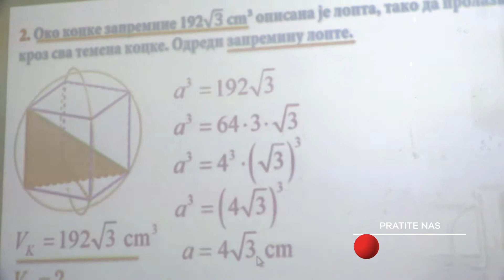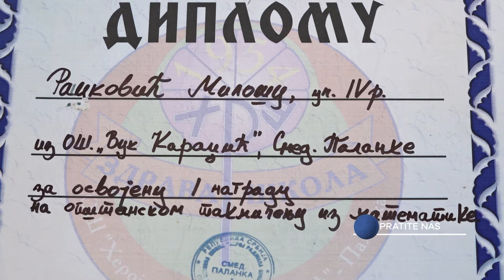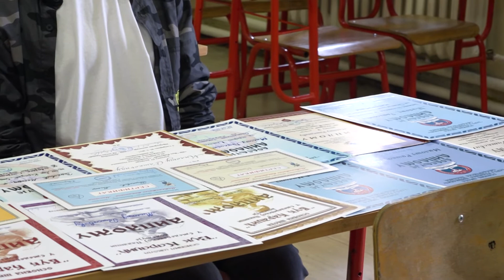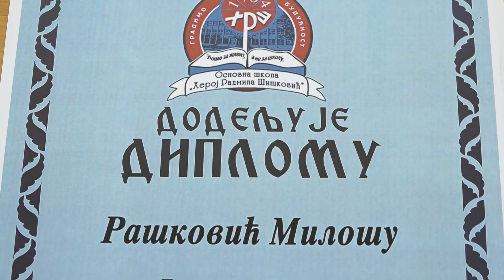Šampioni znanja - Miloš Rašković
Miloš Rašković je briljantan učenik OŠ „Vuk Karadžić“ u Smederevskoj Palanci odlikovan svim peticama, istakao se na brojnim takmičenjima iz matematike, muzičke kulture i srpskog jezika, poseduje izuzetan talenat za pevanje i glumu, za izvanredan doprinos u predstavi „Zlatni leptir“ odlikovan je drugom nagradom na festivalu „Mades“!